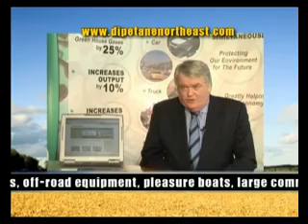Dipetane-Improves fuel economy by 13% and reduces emissions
Dipetane, invented in Ireland 20 years ago, has been proven to reduce fuel consumption by 13% and reduce emissions by 25%. Independant test labs in Ireland, Europe, Asia and America have verified Dipetane's performance.

What is Dipetane?
Dipetane is a 100% hydrocarbon fuel catalyst that enabling gasoline, diesel, biodiesel, ULSD, heating oil and bunker fuels to burn more efficiently thus improving fuel economy while reducing emissions.

Dipetane releases more chemical energy available from fuel, resulting in more power and better mileage. It also helps burns more carbons that would normally cause carbon deposit build-up, therefore extending both oil and engine life.

What are the Benefits of Dipetane?
• Increases fuel economy by 9 -15%.
• Reduces emissions significantly.
• Burns away carbon deposits from    the combustion chamber.
• Dipetane treated fuels actually burn cooler, significantly reducing nitrous oxide.
• Reduces black smoke.
• Meets or exceeds fuel specifications. No change to ASTM fuel specifications.
• No changes to engines or fuel systems or EOM specs.
• Cleans the fuel injectors and keeps them clean.
• Lubricates fuel injection pumps and injectors.
• Extends engine life.
• Cleans tanks and supply lines of sludge and heavy deposits
• Dipetane splash blends with fuel requiring no further circulation.
• Blends at a ratio of 1:200; 1 gallon of Dipetane treats 200 gallons of fuel.
• Treats fuel @1/2% by volume (under EPA 1% rule)
• Increases available horsepower.
• Dipetane has a longer stability life than diesel fuel or gasoline.
• Adds lubricity to fuel.
• Higher flashpoint than ULSD fuel.
• Certified for use un ultra-low diesel fuel
• Most economical technology in the world today. Requires no capital investment.